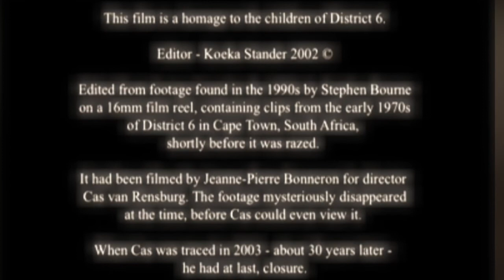Kids of District 6, re-cut archive footage.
Archive footage of District 6 Kids re-cut from an existing film into a clip featuring the music of Basil Coetzee and Errol Dyers. Special thanks to the original film makers - see end credits. Title of song - Kou Kou, composed by Errol Dyers. Video cut for mobile devices. Film credits see end of clip.